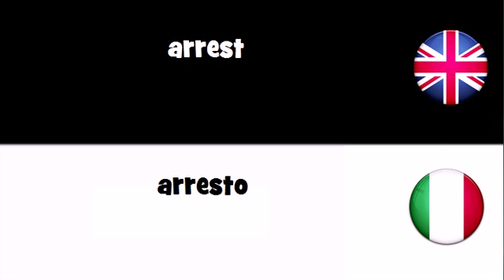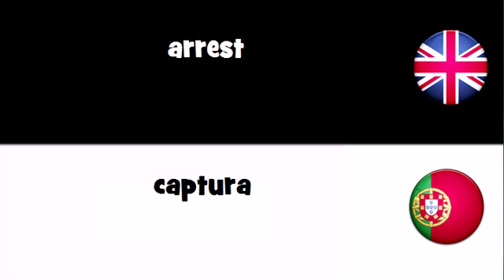VOCABULARY IN 20 LANGUAGES = arrest